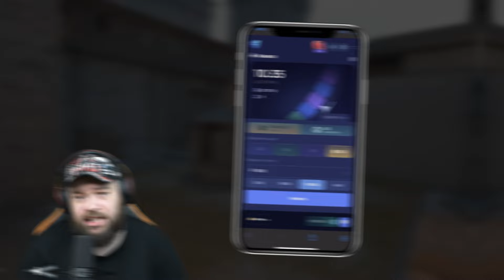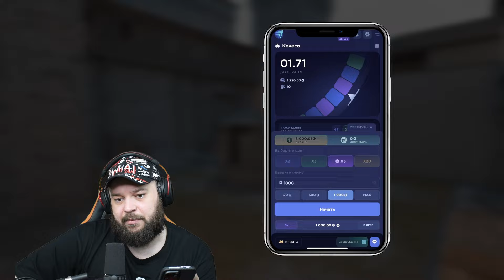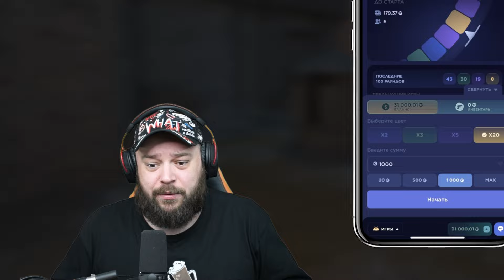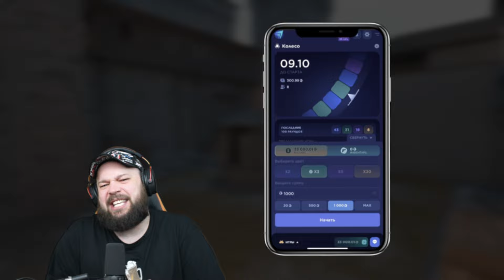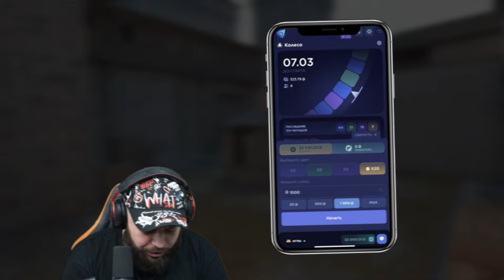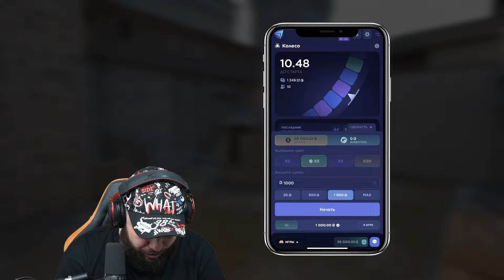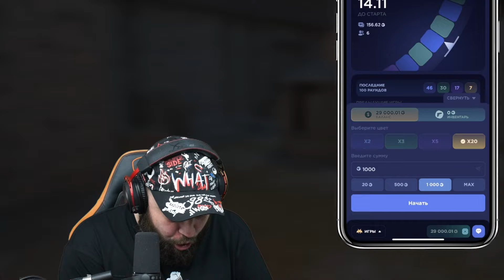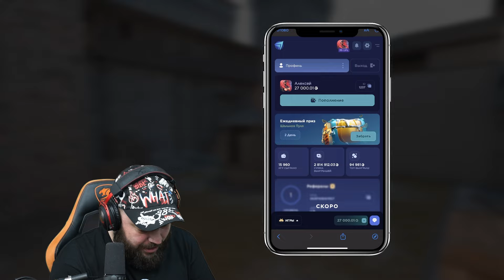ЗА КАЖДУЮ СМЕРТЬ СТАВЛЮ НА Х3 Х5 ИЛИ Х20 В STANDOFF 2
Всем огромный привет у микрофона Дед !